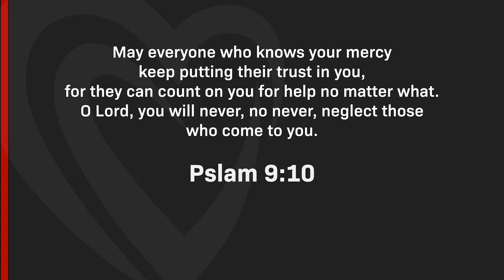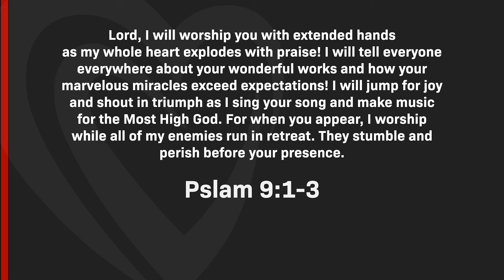Converge Online | December 9th, 2020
Prayer has always been the heartbeat of Desperation Church and it always will be! In times like these prayer is essential. Join us in prayer and worship from wherever you are! There will be a short message from one of our campus Pastors, playlist with worship music, and ways that you can be praying with DC this season!